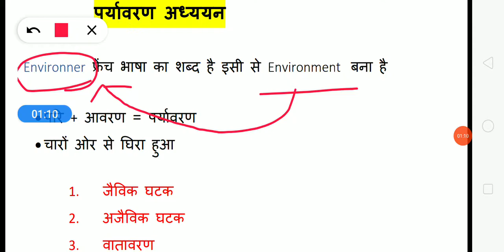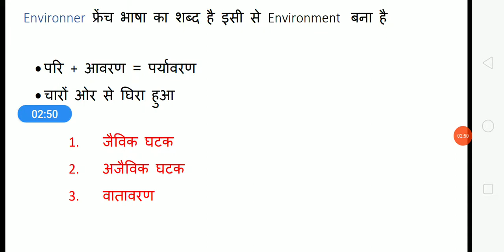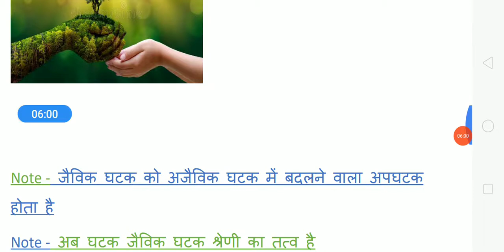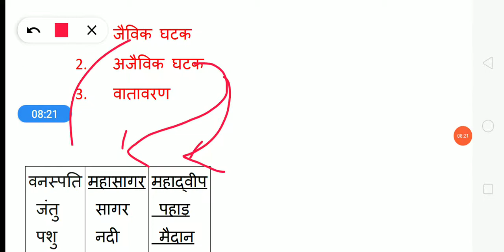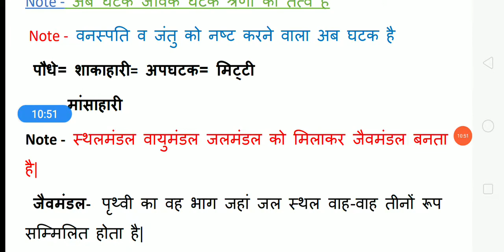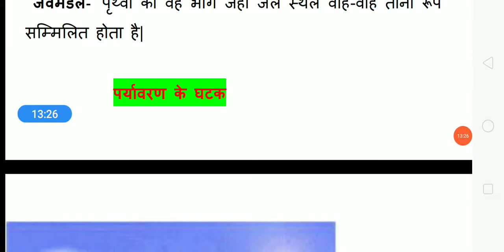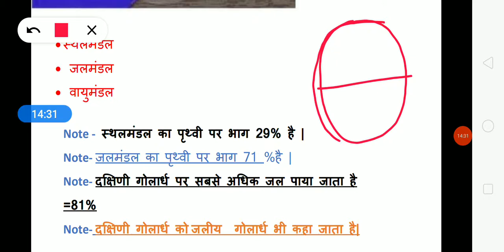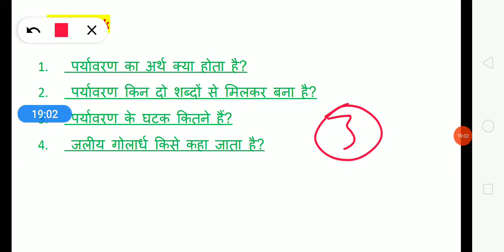👉UPTET CTET Reet MP TET environment class -1// पर्यावरण क्या है? by Archana Mam🔥🔥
UPTET 2021 पर्यावरण Live class Daily साम को 3बजे🤗